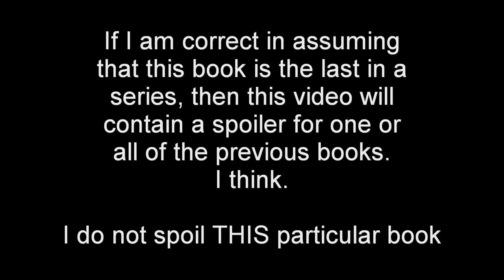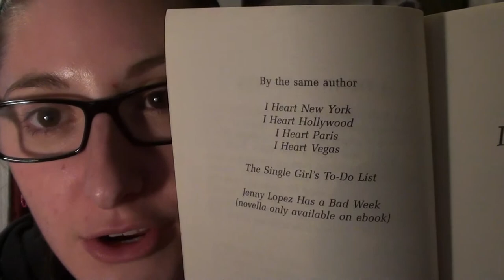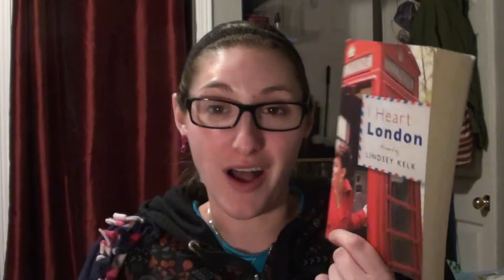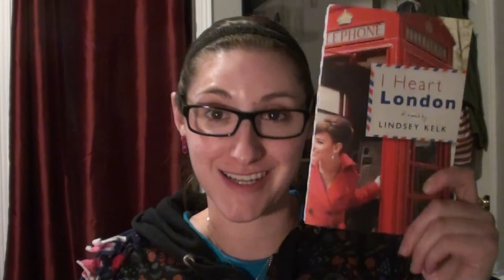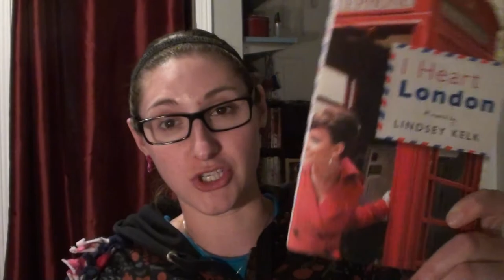Book Review: I HEART LONDON